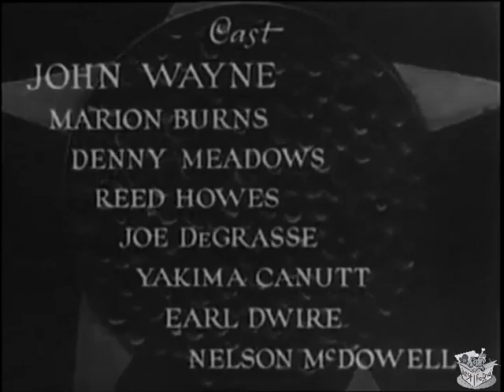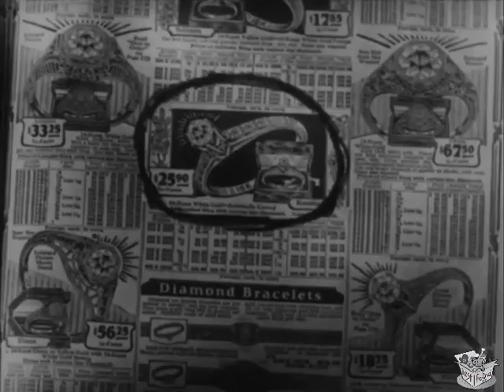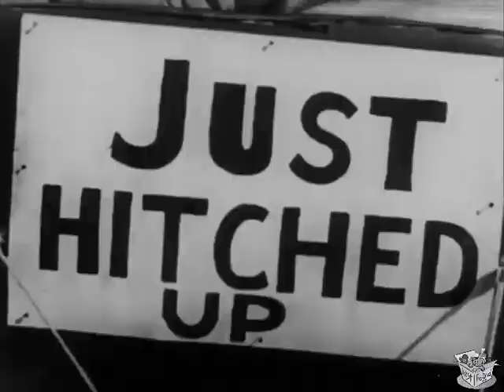THE DAWN RIDER (1935) John Wayne, Marion Burns & Dennis Moore | Western | B&W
The Dawn Rider is a 1935 American Western film starring John Wayne[1] and directed by Robert N. Bradbury.

SYNOPSIS
Just as John travels to visit his father, he witnesses his death and suffers a gun wound - a beautiful woman is kind enough to help him bring the killers to justice, but jealousy from another man may cause problems.

John Mason chases after his father's killer, an outlaw who remains elusive until he is tricked into revealing himself with a decoy gold shipment. To complicate matters, the killer is the brother of Alice, the woman with whom Mason has fallen in love. Alice begs Mason not to seek vengeance, but a showdown is inevitable.

CAST & CREW
John Wayne as John Mason
Marion Burns as Alice Gordon
Dennis Moore as Rudd Gordon
Reed Howes as Ben McClure
Joseph De Grasse as Dad Mason
Yakima Canutt as Saloon Owner
Earl Dwire as Pete
Nelson McDowell as Bates

Written by Robert N. Bradbury, Lloyd Nosler (story)
Production company Lone Star Pictures